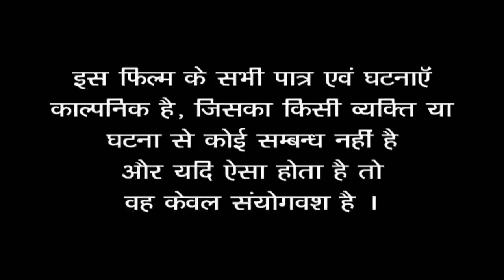अंदर आ जाओ प्लीज | Bhabhi Ki Ki Baate 3 Mukesh 61 ऐसा नहीं है की अपने पति को धोखा देना चाहती हूँ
Director  -
Cast -       Shalini, Vikash & Ashraf
Assistant  Director -
Story -